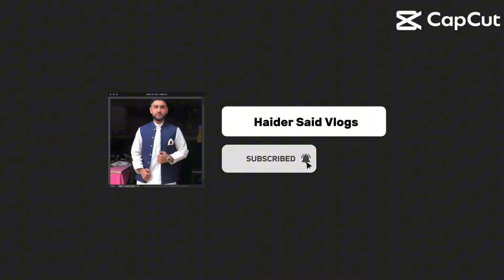Saleh Khana Kotli Kalan Bazar || Pashto Interview || Haider Said Vlogs || 13 July 2024